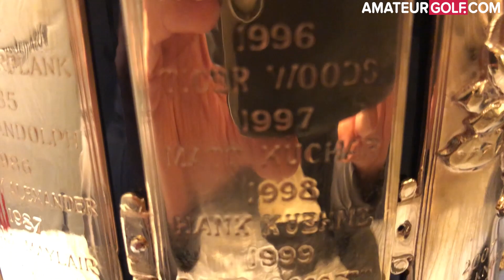David Gossett 1999 U.S. Amateur Championship at Pebble Beach Golf Links